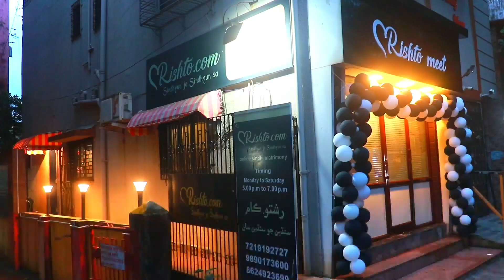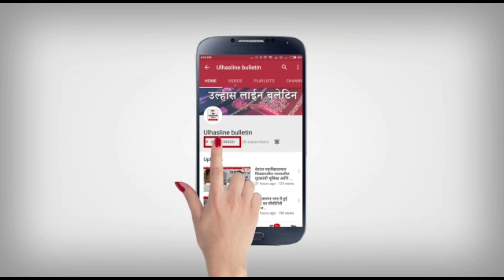Ulhasnagar ट्रैफिक पुलिस ने हटाया अवैध रिक्शा स्टैंड,दुकानदारों की शिकायत के चलते हुई कार्यवाही